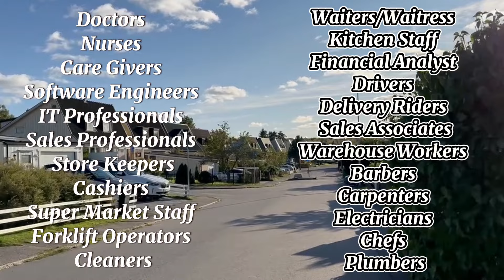Get Visa in Just 5 Days | Luxembourg Free Work visa | Work in World's Richest Country Luxembourg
Move To Luxembourg 🇱🇺| How To Get Job In Luxembourg | Get Visa In 5 Days | All Nationalities Can Apply Since Luxembourg is Calling Foreigners | Highest Salaries in Europe | High Quality of Life | Free Public Transport in Europe |